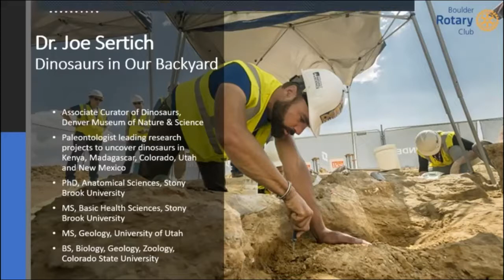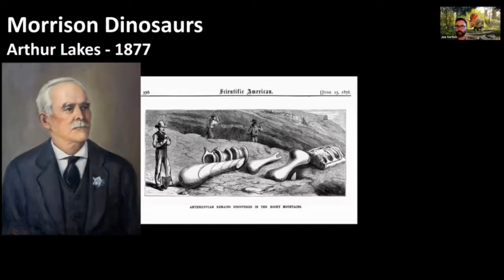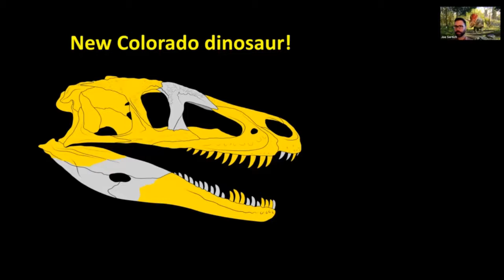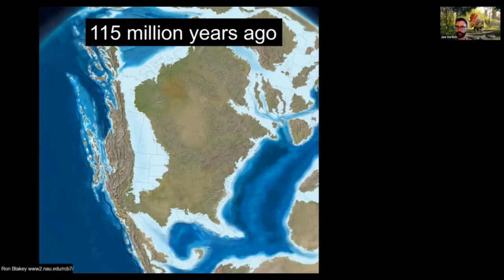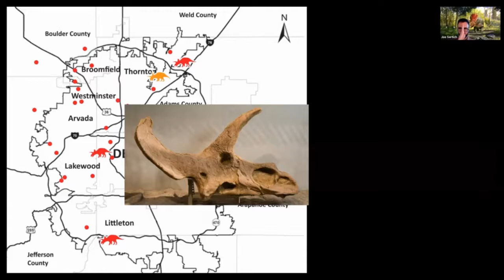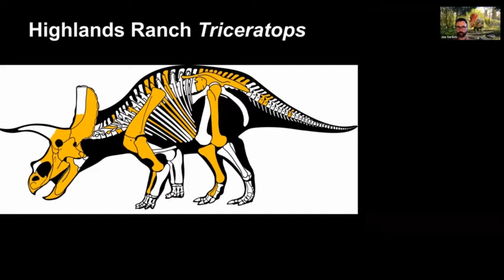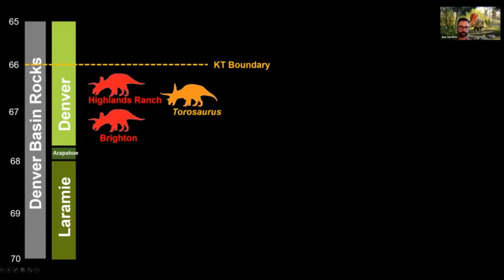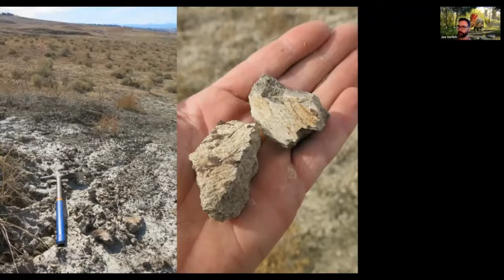Joe Sertich "Dinosaurs in Our Backyard" 01/08/21